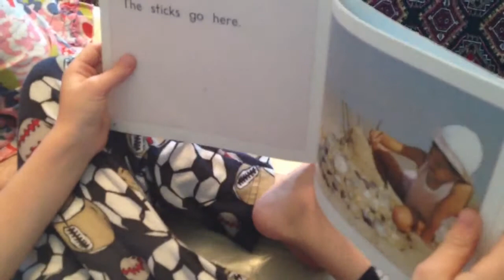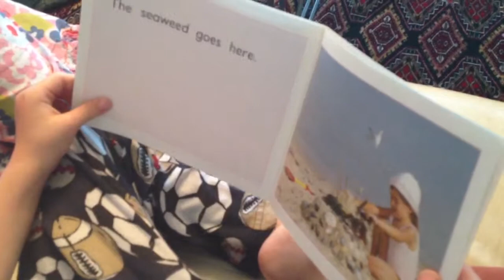Jake Reads a Book